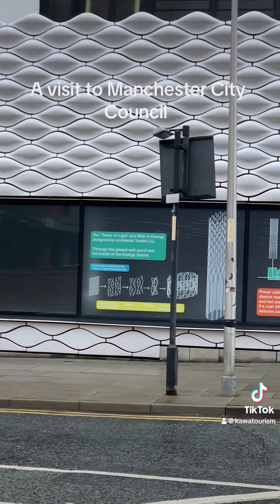Manchester City Council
A visit to Manchester City Council. Enjoy your visit to Manchester.